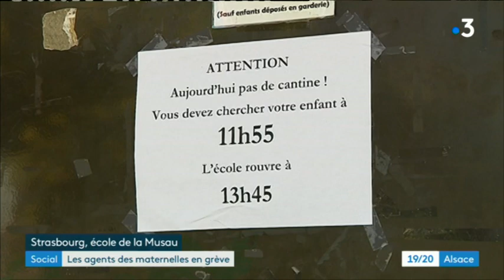Grève des ATSEM à Strasbourg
Les ATSEM étaient en grève lundi 24 juin 2019 à Strasbourg. Depuis des mois, ces agents territoriaux spécialisés en écoles maternelle ont réclamé davantage de postes. Ces femmes estiment qu'elles ne sont pas suffisamment nombreuses pour remplir correctement leur mission d'autant que le taux d'absentéisme est très important dans leur profession.
Un reportage de Caroline Kellner et Jérôme Gosset, monté par Xavier Chatel, et présenté par Astrid Servent dans le 19/20 du lundi 24 juin 2019.